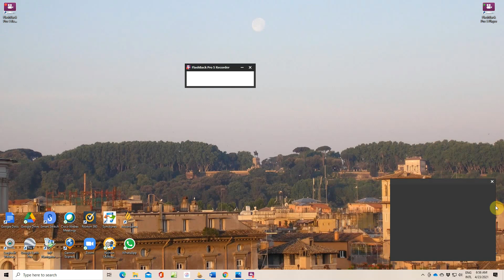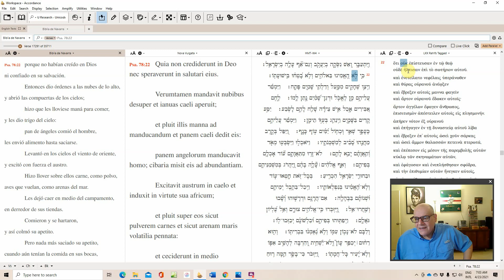Explicación de lo que es la fe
El verbo hebreo amán, de donde viene amén, que significa estar firme, seguro. Dios es increíblemente amoroso (chesed) y fiel o fiable (emet), Éxodo 34:6; podemos contar con que nos sorprenda.